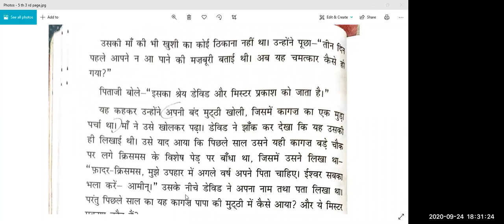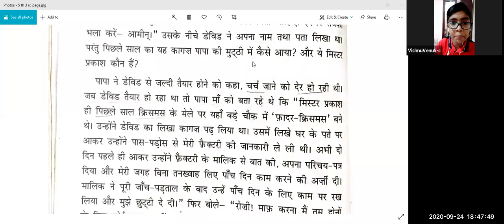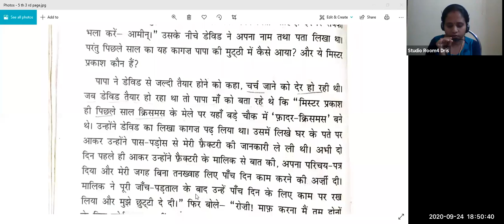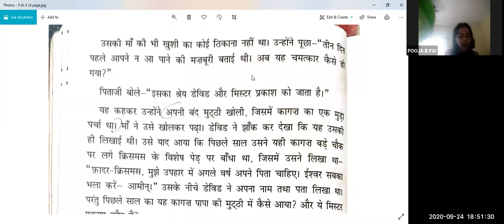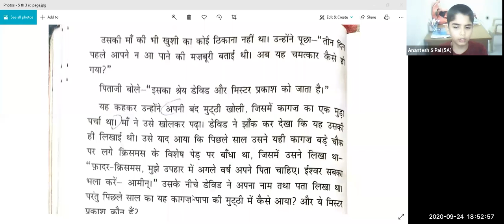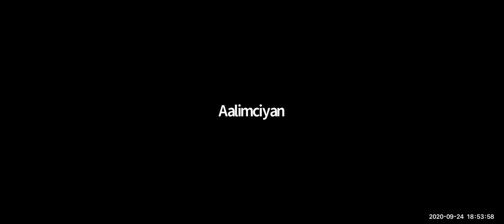Dr.Raju Davis International School | CLASS 5 HINDI | 24-09-2020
CLASS 5 HINDI  KISMAT KA SANDHESH